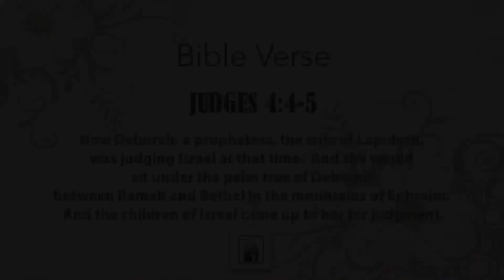Deborah - A Leader | Dr.E.Leelvathi Manasseh | The Other 167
DAY 1308
July 17, 2024
Wednesday

Title:-  Deborah - A Leader

Bible Verse
Judges 4:4,5
Now Deborah, a prophetess, the wife of Lapidoth, was judging Israel at that time.  And she would sit under the palm tree of Deborah between Ramah and Bethel in the mountains of Ephraim. And the children of Israel came up to her for judgment.

Bible Reading:
Judges 4

👉 God chose Deborah to give leadership to the nation of Israel during its dark period

👉 As a leader, Deborah found favour with God as well as with people as God called her to be a prophetess and Judge

👉 Deborah and Barak worked together as she was willing to work alongside people

Let's tune in to Dr. E Leelavathi Moses - Founder - Leader of Global Spiritual & Social Care Network for Men & Women in Leadership | Global Singles Initiative Advocacy Team - World Evangelical Alliance to learn more about Deborah - A Leader.

Check us out on Twitter:-

Godspeed!!

Credits :-

Video Editor :- Brandon ( @Gabyrock89  )

Name of the track used - 'Awakening' by @Gohma168    Epic Piano Music (No Copyright)

Name of the graphic artist - Jovan Aditya Pangestu